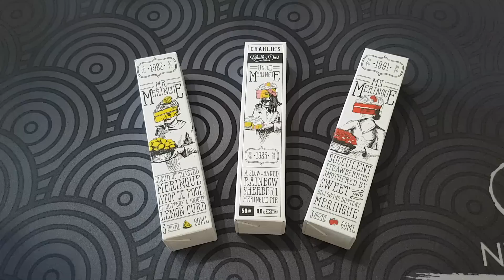Uncle Meringue by Charlies Chalk Dust